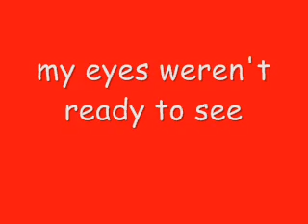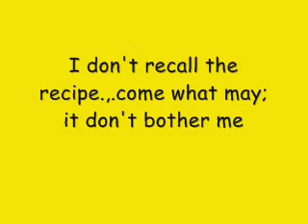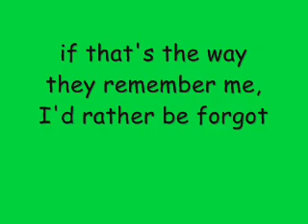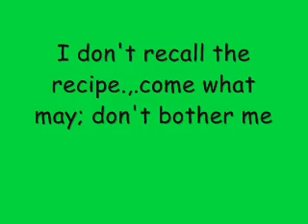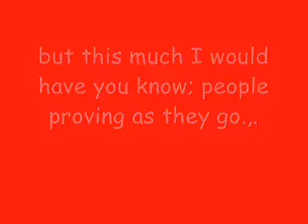Simmer in the Stew - LUCaN PeLL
produced by Downright Delightful Records & Die by the Mic Entertainment